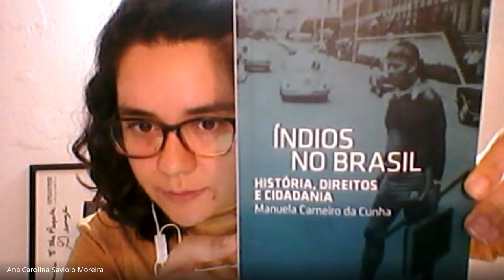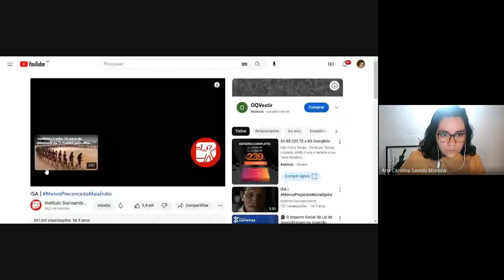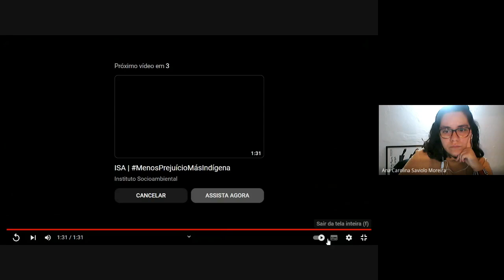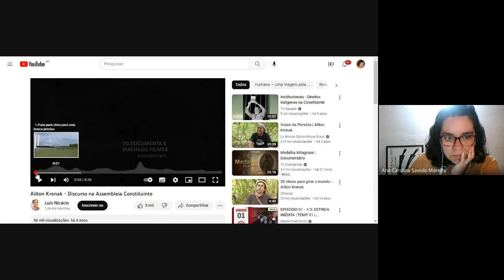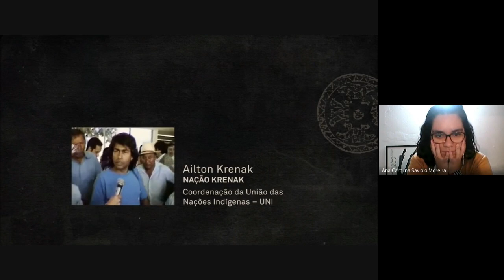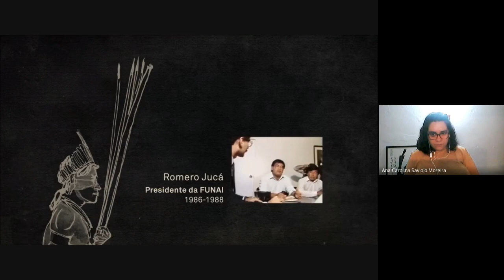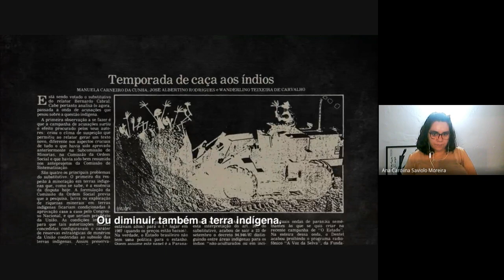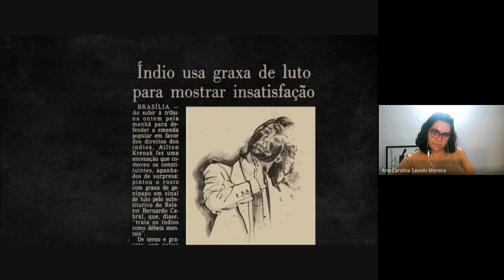#01 | Política indigenista e movimento indígena no Brasil: do integracionismo à autodeterminação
Prezados alunos!
Para obter o certificado, é necessário, primeiramente, que você esteja inscrito(a) no curso. Se não ainda está inscrito(a), acesse o link a seguir Realizada esta etapa, acesse o Portal do Aluno e vá até o campo “Meus Certificados”. Após isso, responda o questionário do curso em questão e o certificado é gerado automaticamente.

Coordenadora do Núcleo de Direitos Humanos: Carmela Dell Isola
Docente: Ana Carolina Saviolo Moreira

Conteúdo Programático

Aula 1 – Dia 28/11
Política   indigenista   e   movimento   indígena   no   Brasil:   do   integracionismo   à autodeterminação dos povos Conteúdo a ser abordado: História do indigenismo no Brasil, os entendimentos sobre as noções de assimilação, integracionismo, tutela e autodeterminação na legislação; criação e extinção do Serviço de  Proteção  ao  Índio; criação  da  Fundação  Nacional  do  Índio  e  as  funções  dessas  instituições  ao longo da história da política indigenista.